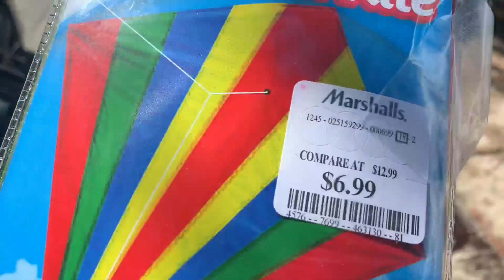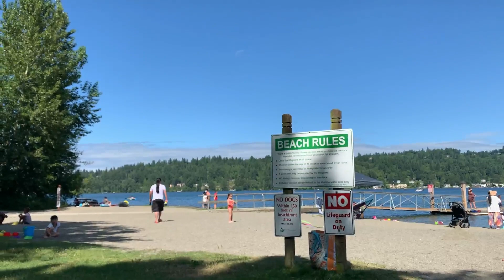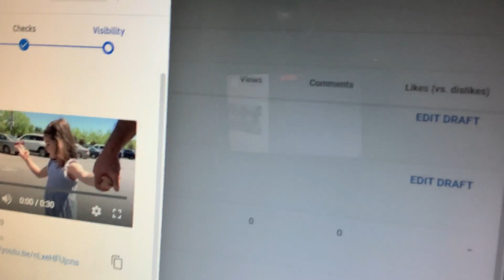Liana daily life 4 years old baby girl